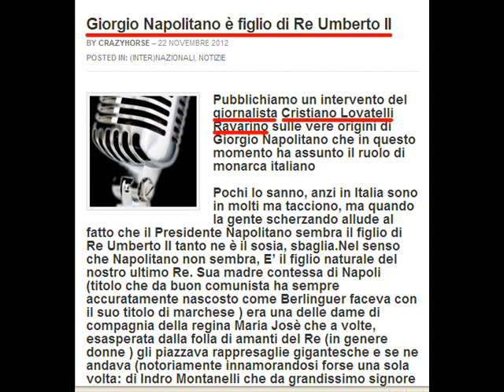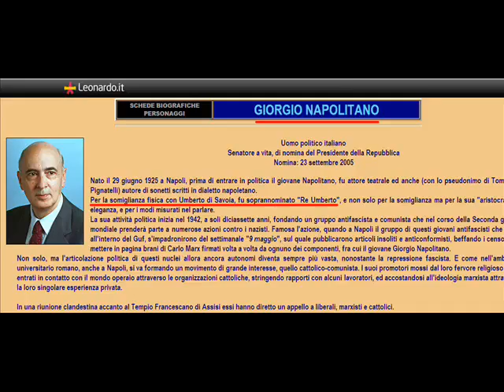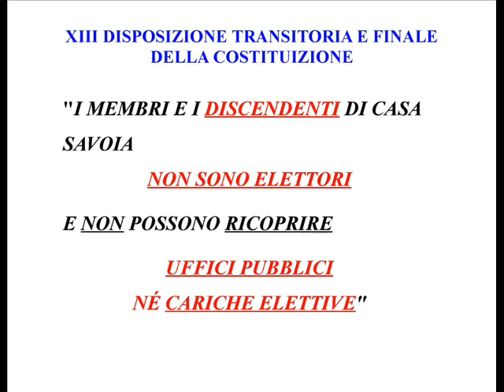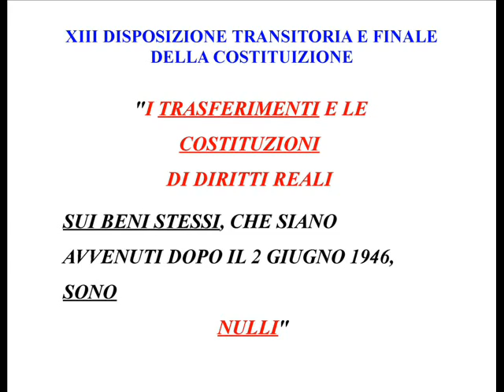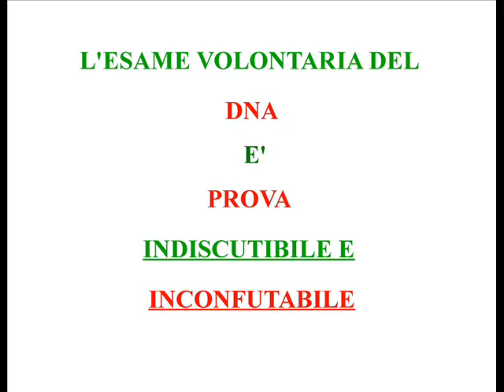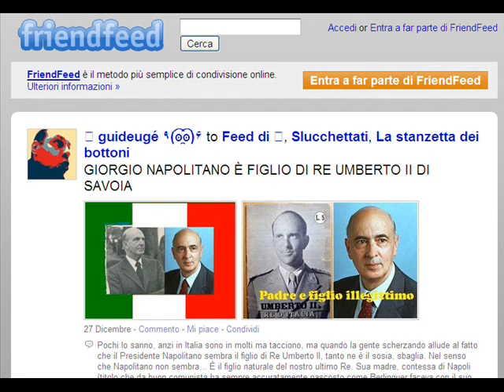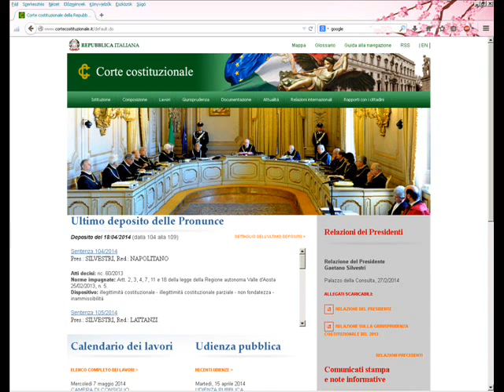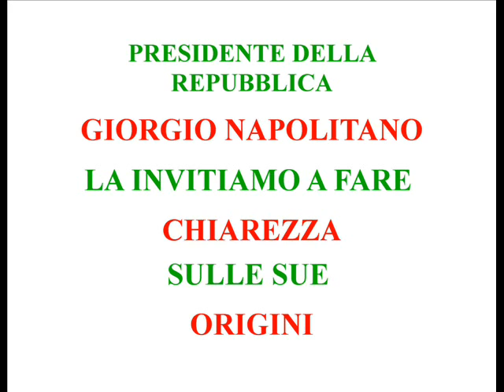Habemus RE o PRESIDENTE della Repubblica Caso Napolitano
Habemus RE o PRESIDENTE della Repubblica Caso Napolitano FIGLIO DI UMBERTO II DI SAVOIA???